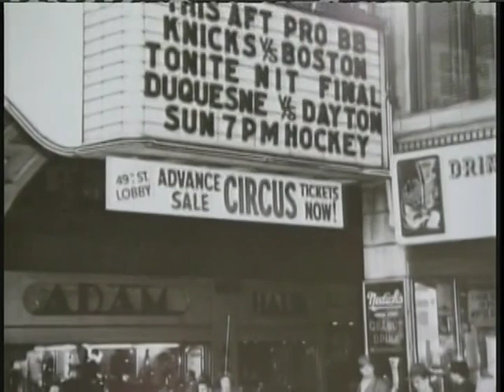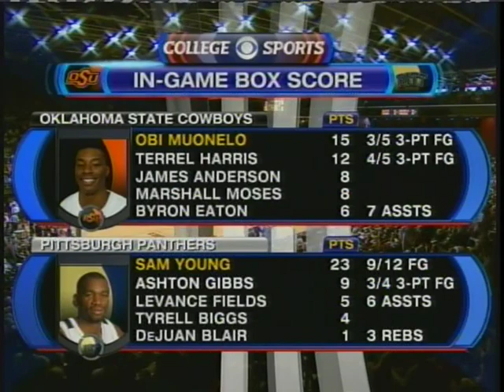Pitt Panthers vs. Oklahoma State Cowboys - NCAA Tournament - 3/22/09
Pitt beats Oklahoma State 84-76 in the second round of the NCAA Tournament East Region from Dayton, Ohio. Verne Lundquist and Bill Raftery on the call for CBS.